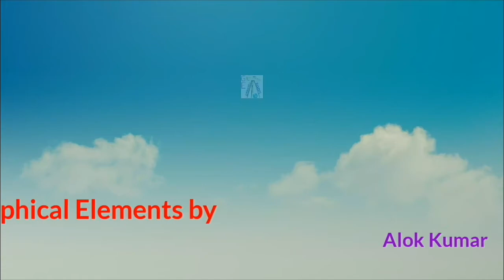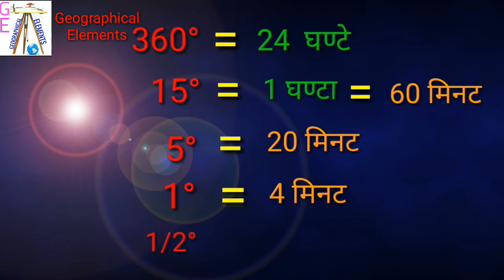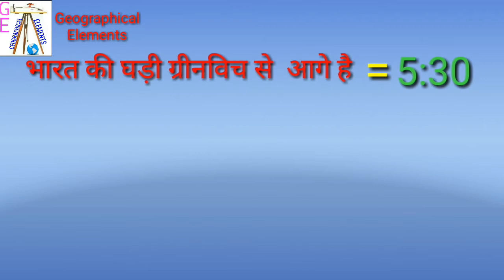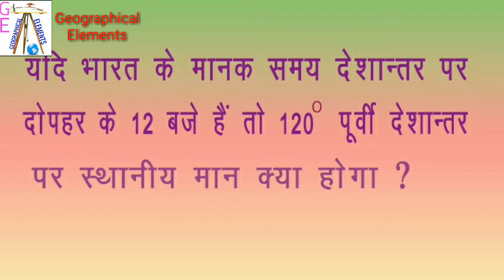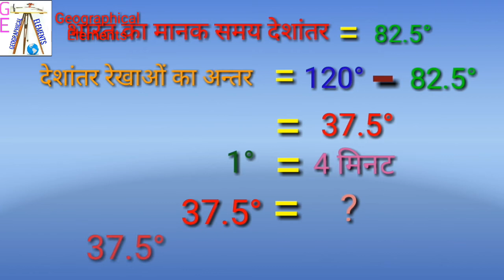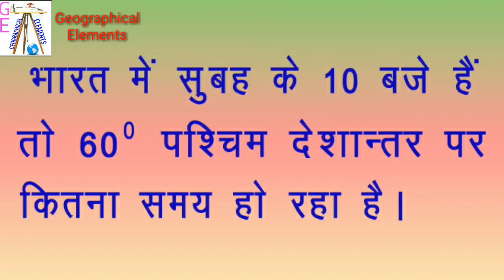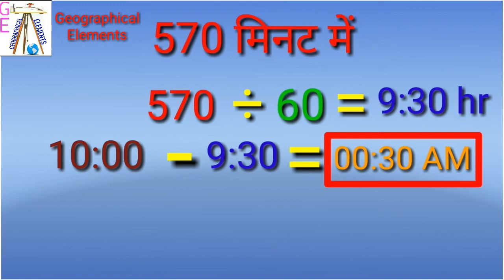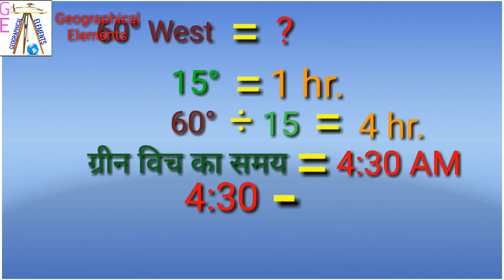Time zone calculation , Greenwich time zone calculation , How to calculate time zone , Latitude time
इस वीडियो के माध्यम से किसी भी देश का समय ज्ञात कर सकते हैं I इस वीडियो में किसी भी देश के समय को कैसे ज्ञात किया जाता है सम्पूर्ण जानकारी दी गयी है I